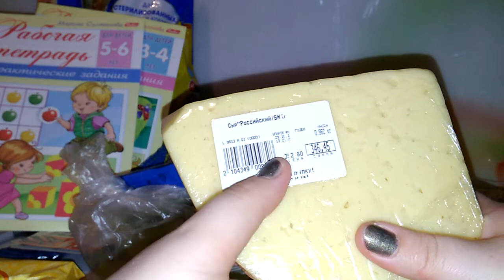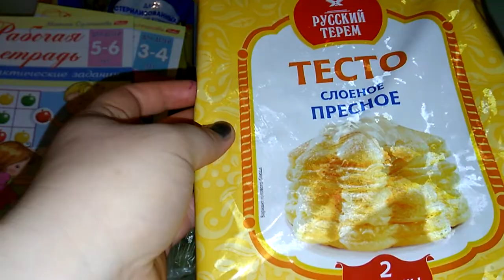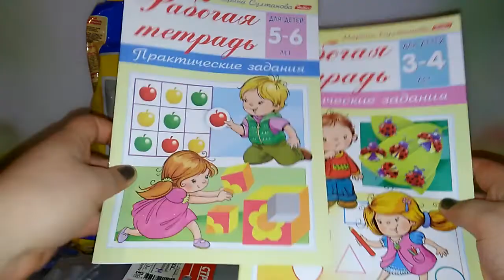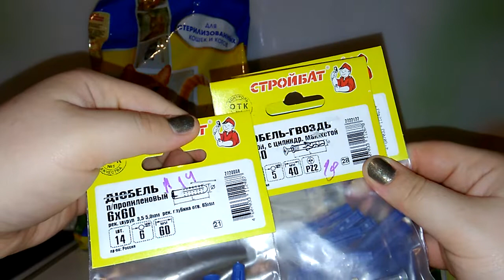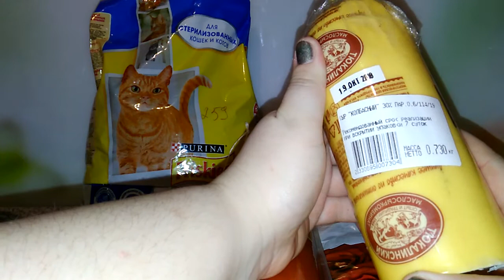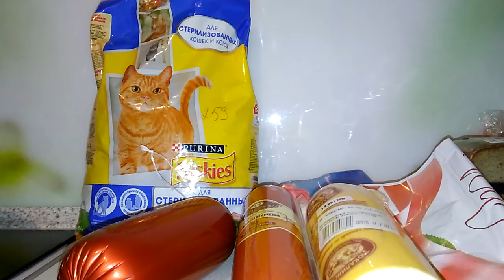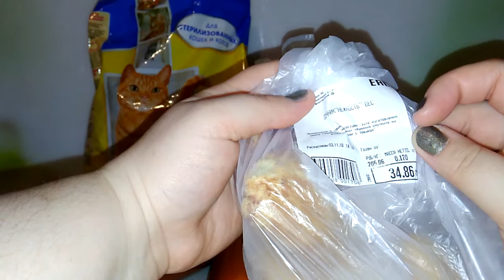Покупки Светофор//Ашан//низко цен//купили куклу.